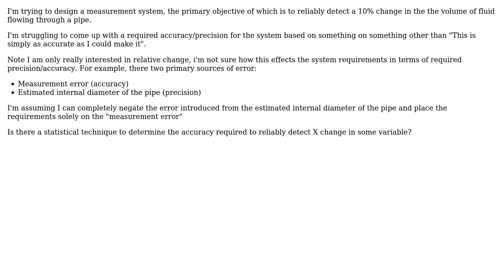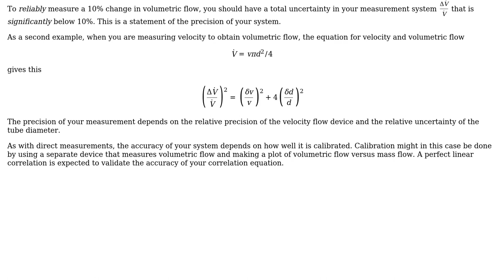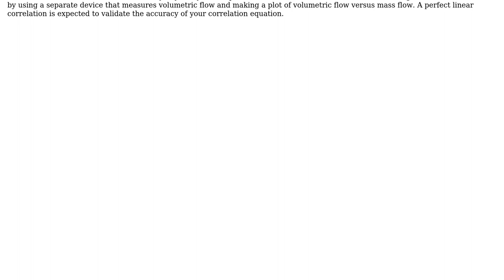What measurement accuracy/precision is required to detect a 10% relative change in the measured...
Engineering: What measurement accuracy/precision is required to detect a 10% relative change in the measured quantity

With thanks & praise to God, and with thanks to the many people who have made this project possible! | Content (except music & images) licensed under CC BY-SA | Music | Images & others | With thanks to user Jeffrey J Weimer user Jack and the Stack Exchange Network Trademarks are property of their respective owners. You are responsible for your own actions.